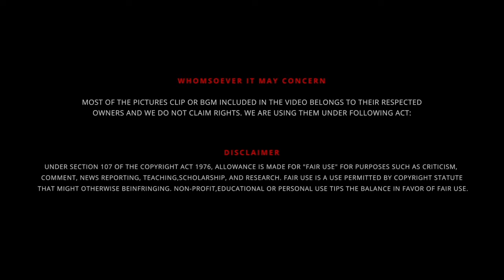Naruto Vs Sasuke | வள்ளி மற்றும் தெய்வானை 🤫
UPI  : kathirka369@okaxis